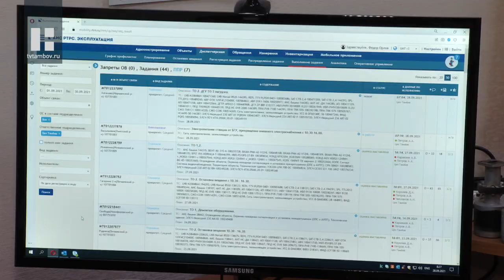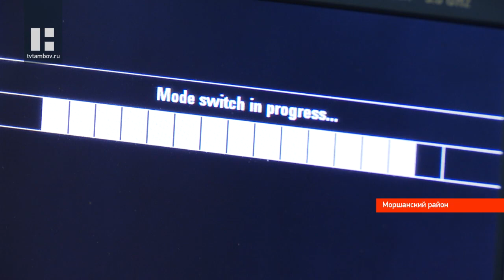Отечественное телевидение празднует 90-летний юбилей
1 октября 1931 года в Советском Союзе началось регулярное телевещание. 90-летний юбилей этого события, а также выпавшее на этот год 20-летие РТРС имеют большую ценность для всех жителей страны: для нас - работников телевидения, для вас - наших зрителей и, конечно, для тех, кто обеспечивает связь между нами.

С чего начинается выезд аварийно-профилактической группы Тамбовского ОРТПЦ на объект? Как и в любом деле, с постановки задачи. Через специальную автоматизированную систему действия контролируются по всей стране. После чего бригада получает короткий инструктаж и собирается в путь.